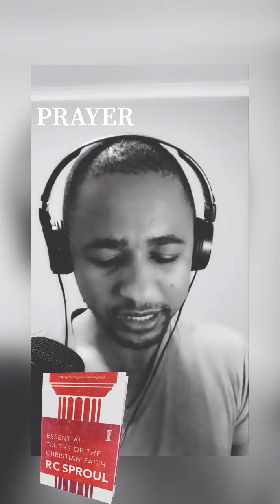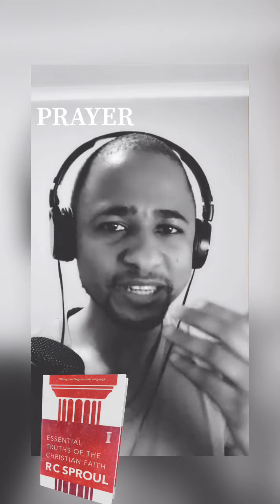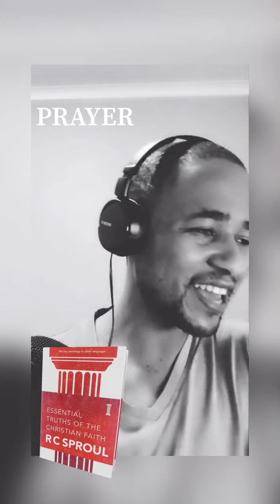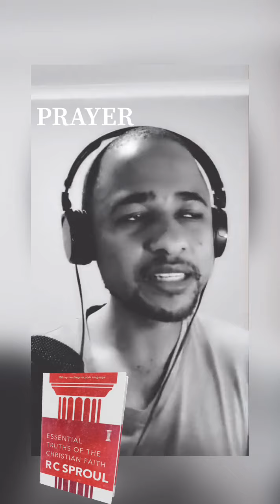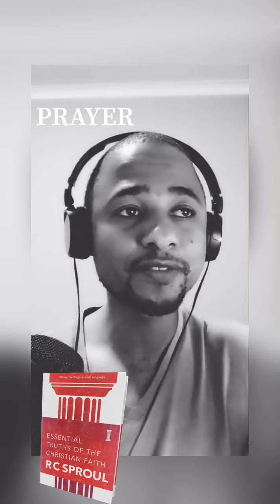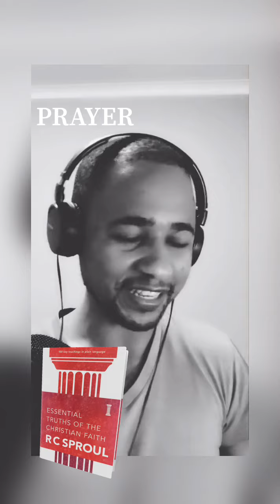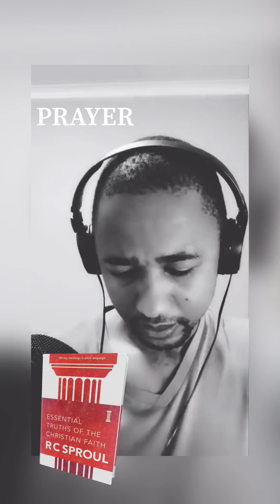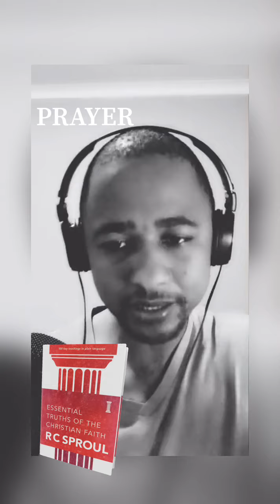Christian Prayer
A reading on Christian Prayer 🙏🏽